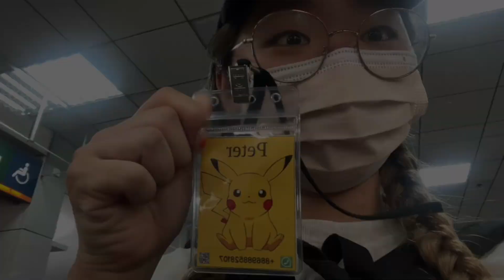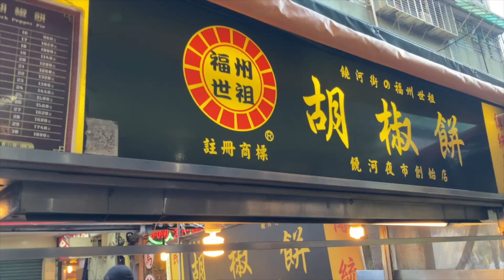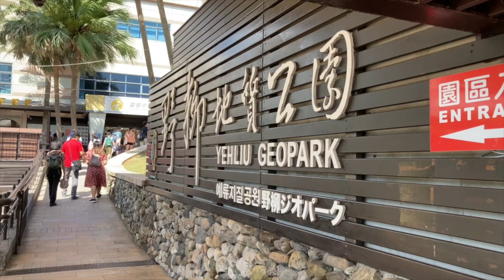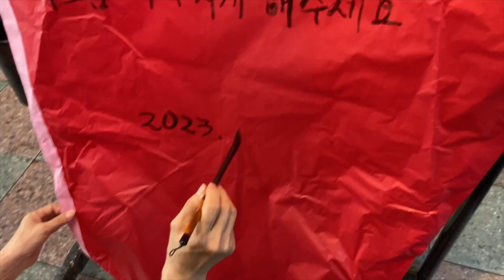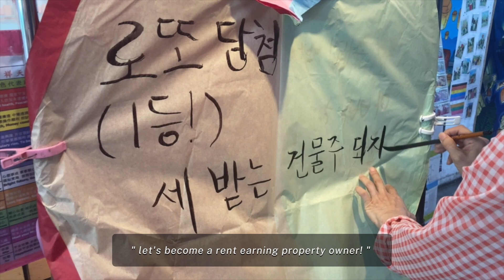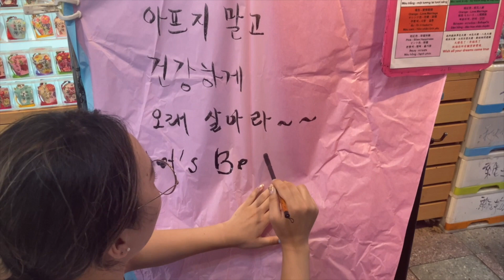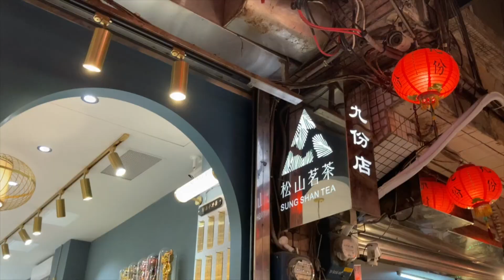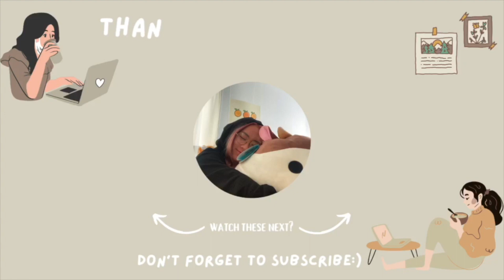taiwan travel vlog 🇹🇼 | day trip to hualien, raohe night market, yeliu geopark, shifen+jiufen 🐚🧋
Hello friends! Here is the second half of my Taiwan trip:) I had a great time and am looking forward to going back someday!
music
Free Music for Videos 👉 Music by Indie Anthony - Tell me where to go